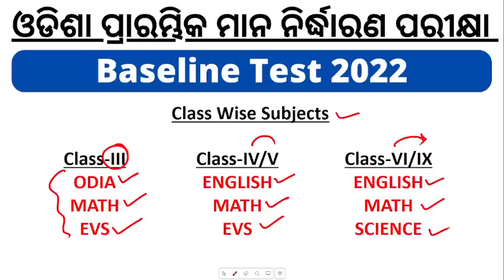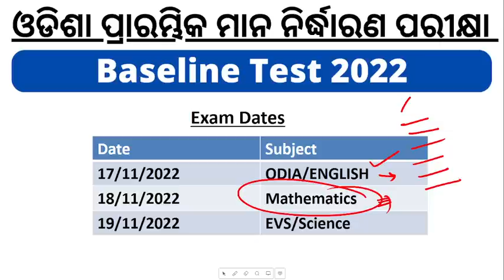LRP EXAM 2022 | LRP MID TERM assessment Exam 2022 | LRP TEST QUESTION PAPER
Our online classses based on:
and more.